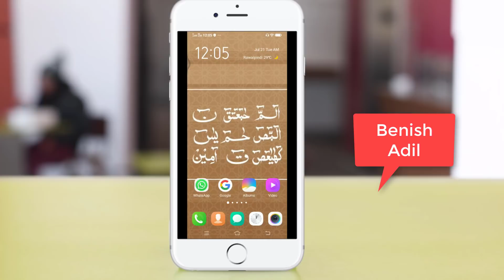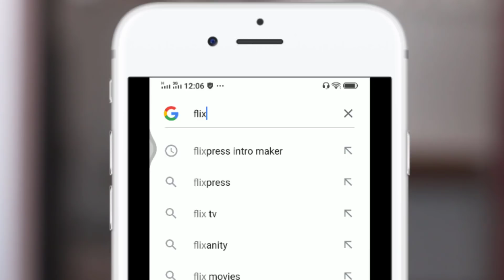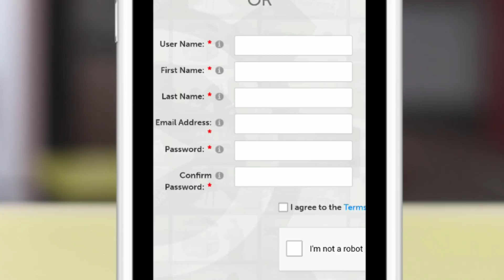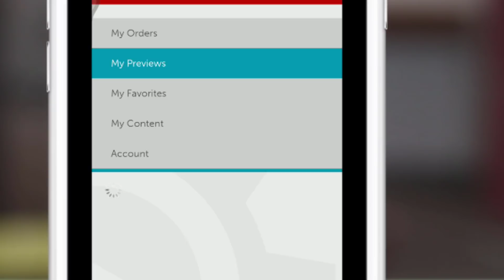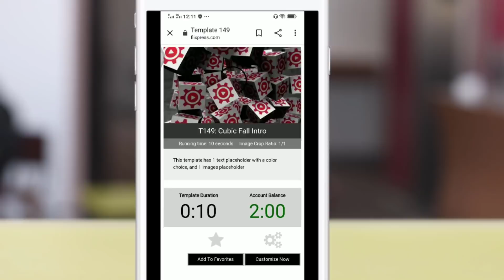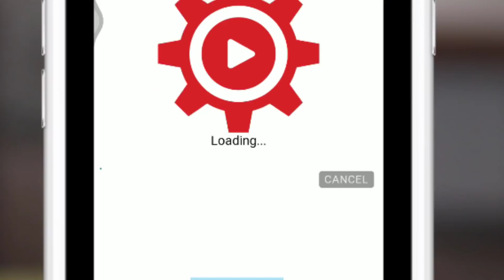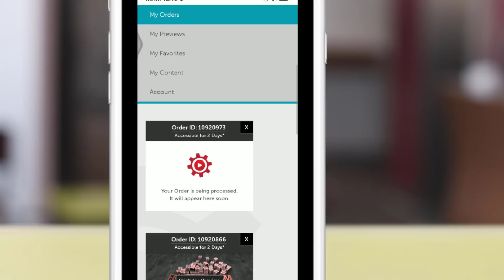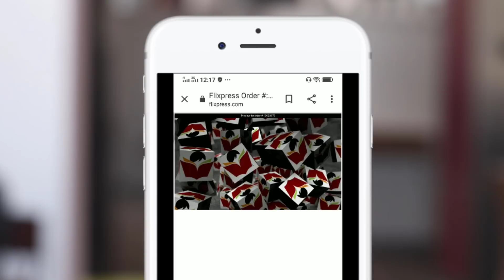How to create a beautiful and attractive Intro for YouTube Channel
This video is about creating a free beautiful and attractive Intro for your youTube Channel.